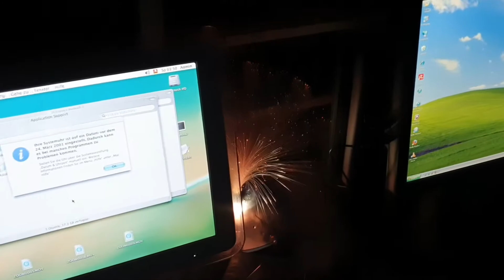Game Room #3 : First Power Test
Still working on my third Game Room (and the 2 others xD). Still much work left, but the major work is done. Many Systems are already working, some left to do. Need more lights, more 80s blingbling and i have to clean everything xD
Can't wait to finish this project 😁

VISIT:
My Videogame Collection on Facebook: